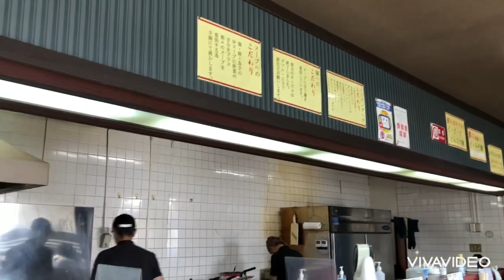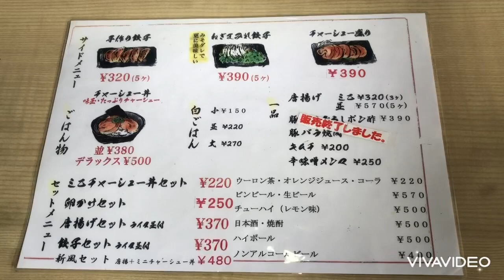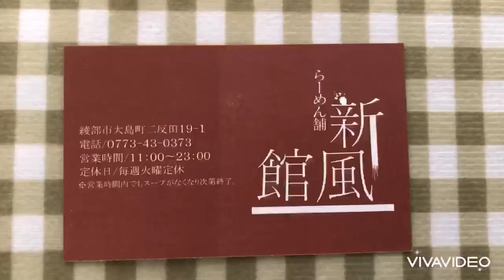【京都綾部】らーめん舗『新風館』さんに行ってきました！